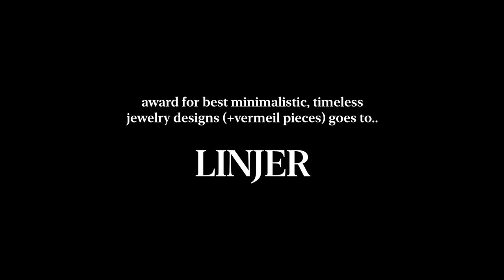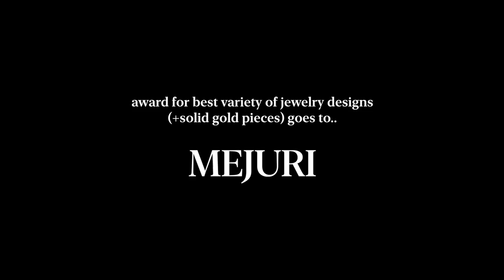my go to jewelry brands: LINJER, KINN, MEJURI, ANA LUISA, MISSOMA ✨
Remember to watch in 1080p60HD!  I N F O  &  L I N K S  B E L O W 👇🏼

✦  P R O D U C T  L I N K S  &  C H A P T E R S  ✦
[0:00] intro
[0:35] linjer
pearl drop earrings
baroque pearl necklace
gemstone ring
tennis bracelet
[4:09] missoma
[5:33] ana luisa
[7:11] mejuri
[9:21] kinn studio
[10:58] outro